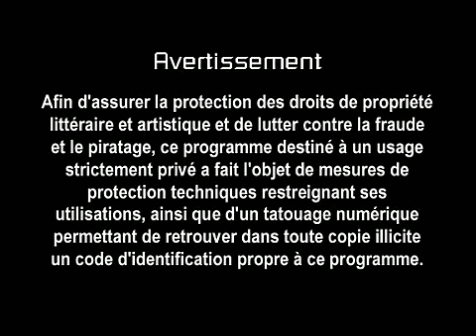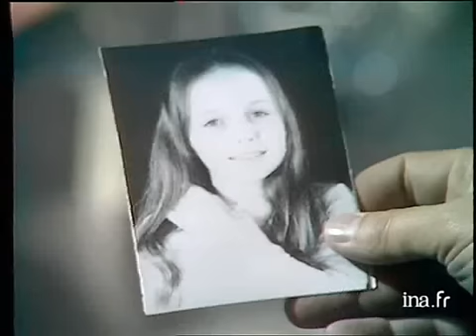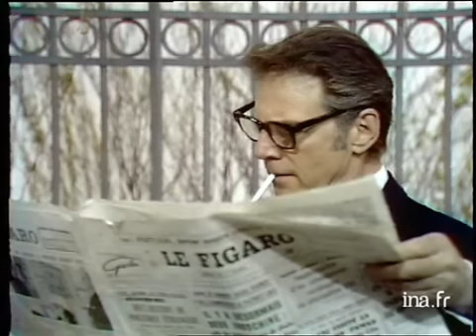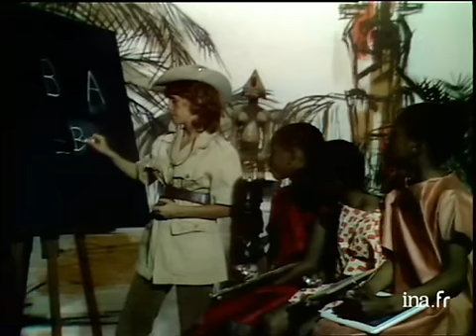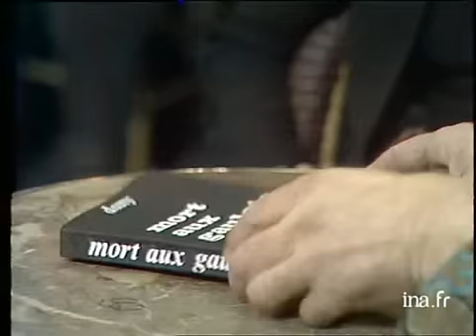La pomme de son oeil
Telefilm d'octobre 1970 Musique de  M.Polnareff

Pour ceux qui connaissent ces musiques et qui seraient curieux de voir le telefilm !